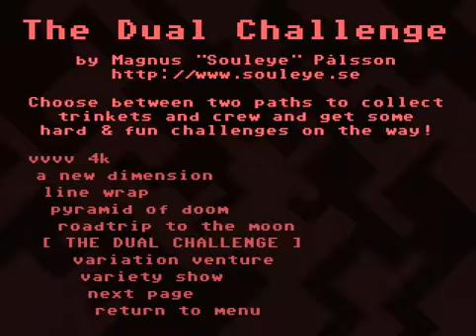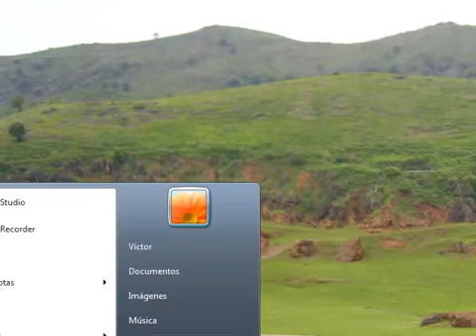VVVVVV 2.0 - 11: uoıʇɐuıƃɐɯı oɹǝz 'ʎʇıʌıʇɐǝɹɔ ɟo sʇol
Why do all the levels feel samey?